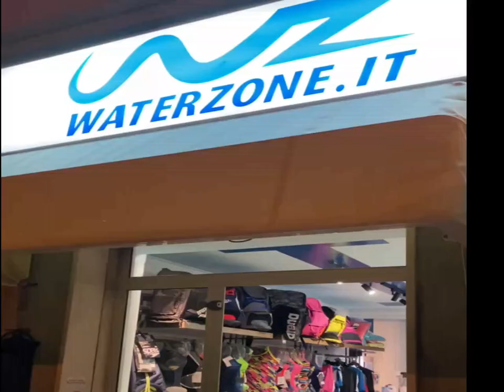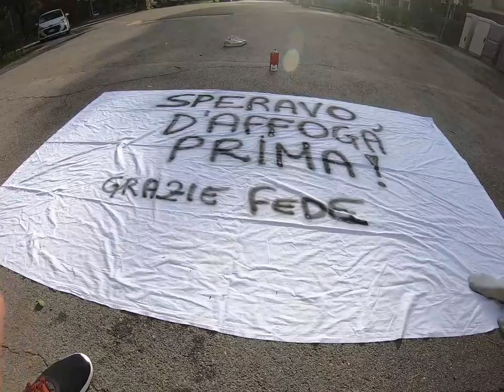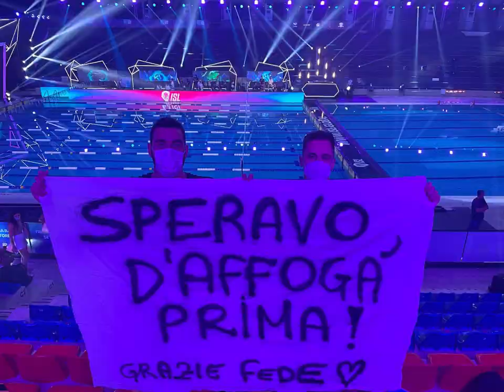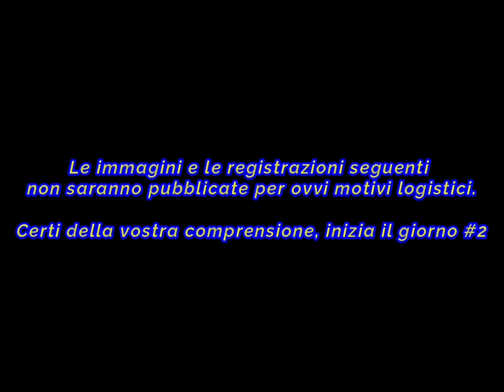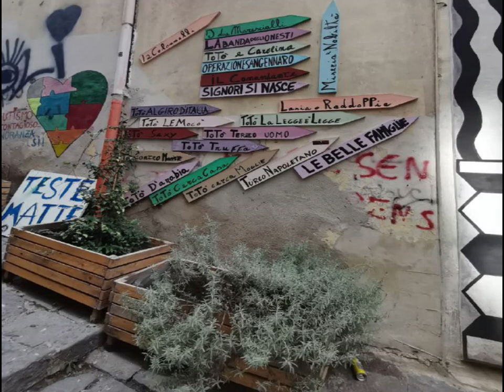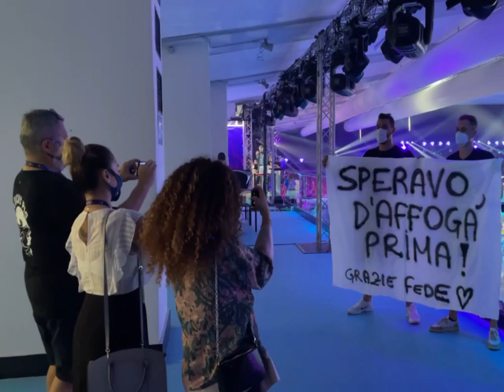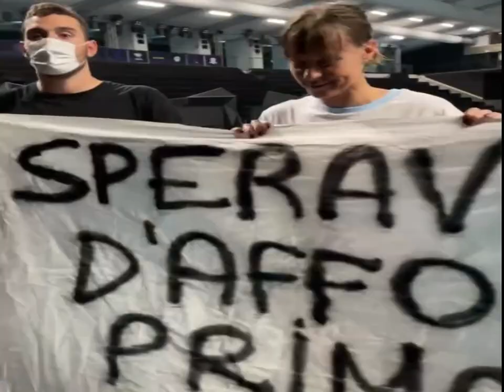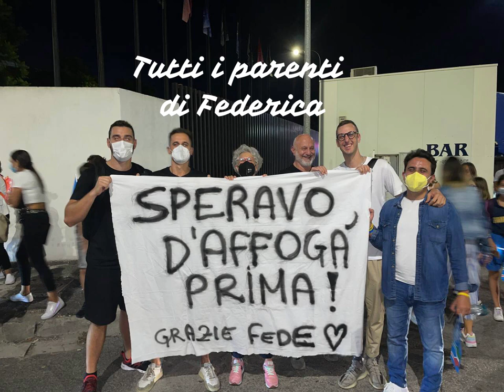ISL NAPOLI - VLOG #1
Due giornate intense di gare strepitose, cibi buonissimi e città fantastica. Nuotatori Brutti ha voluto essere partecipe in questa edizione dell' Internation Swimming League svolta a Napoli.